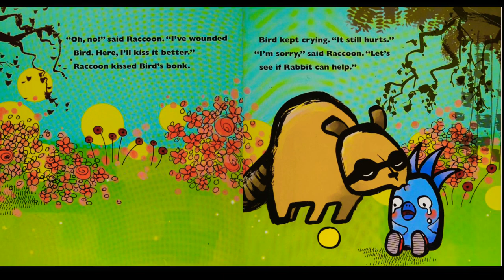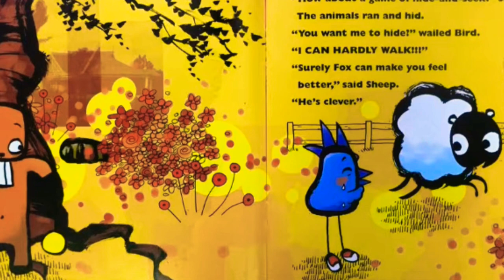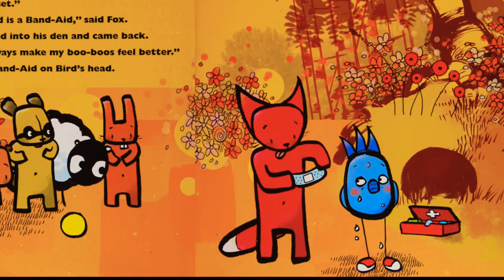Boo Hoo Bird Read aloud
Bird gets bonked on the head. His friends try to help.